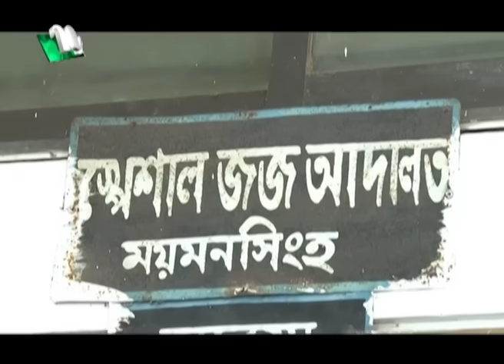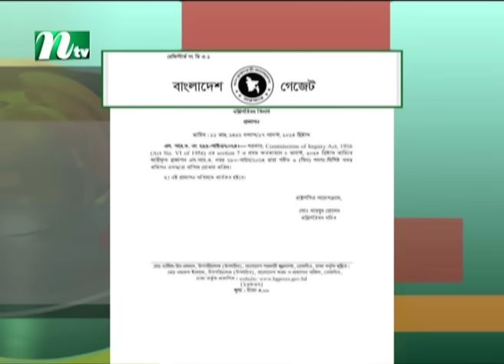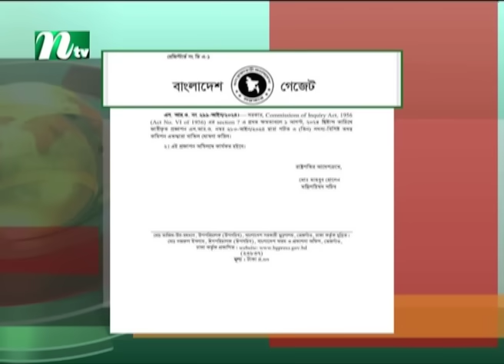🟢 মধ্যাহ্নের খবর | Modhyanner Khobor | 28 August 2024 | NTV Latest News Update